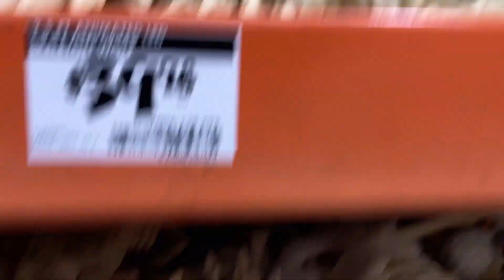Halloween Shopping at Home Depot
Halloween will be here soon. Decorate your house to be the scariest in the neighborhood. For those ready to take on the opportunity of increasing fear - Home Depot just might do the trick.